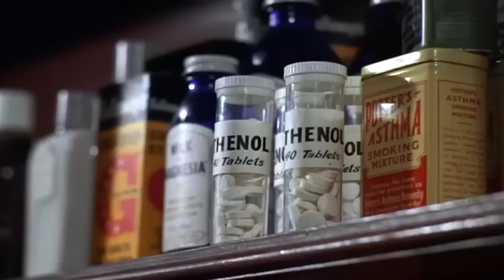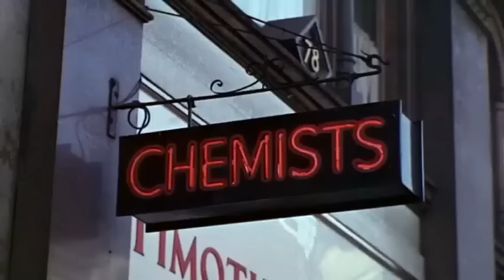Comedia de Humor - Deborah Kerr - David Niven, 🍿 Película Completa En Español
Película Completa en Español - Comedia de humor - Romance -  Deborah Kerr, David Niven - Cine Clásico En Español - Películas antiguas - Clásico cine _ Resumen ➡️ Un hombre cambia las píldoras anticonceptivas de su mujer por aspirinas; quiere que ella se quede embarazada de su amante. Comedia de enredo donde un señor cambia las píldoras anticonceptivas de su mujer para ponerla a prueba, pues sabe que tiene un amante.1968. Una película ingeniosa y divertida. Si te gusta el humor británico, disfrutarás de esta película. David Niven y Deborah Kerr son adversarios, a pesar de que son marido y mujer.  Cine Clásico 10.
Reparto : Deborah Kerr, David Niven, Robert Coote, Irina Demick, Joyce Redman, Judy Geeson, Keith Michell, Edith Evans, David Dundas, Vickery Turner . Dirección : Fielder Cook.
Título : Prudencia y la Píldora. (1968)